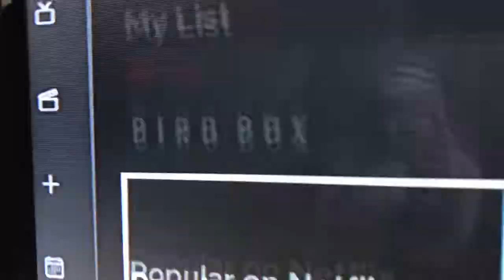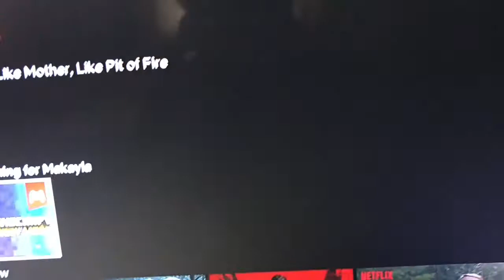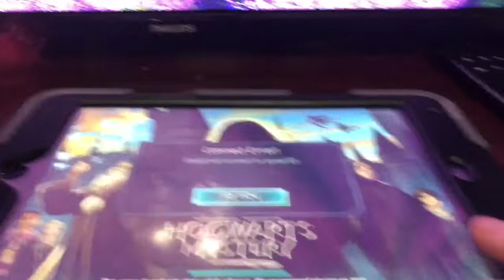Karaoke night!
Getting to do karaoke tonight was so much fun. I go every Thursday and it’s something that I love. I have been going to this particular police to do karaoke since I was 18 years old. You guys have probably seen some videos from my cover channel. Please enjoy today’s video!